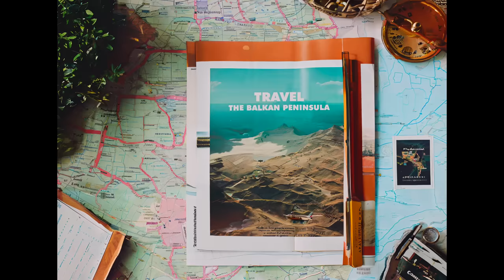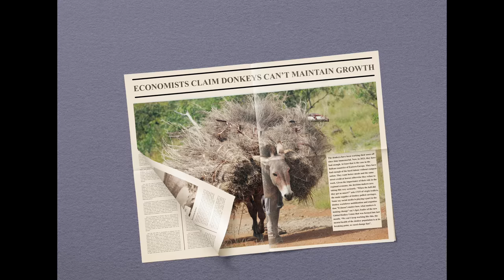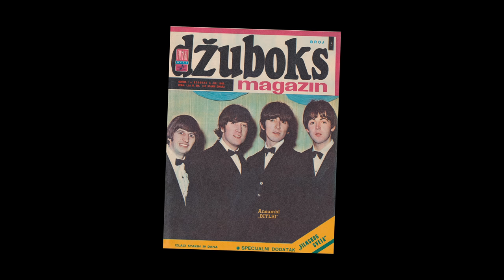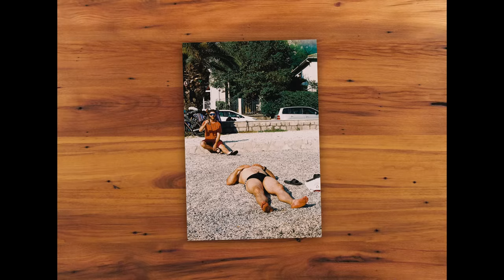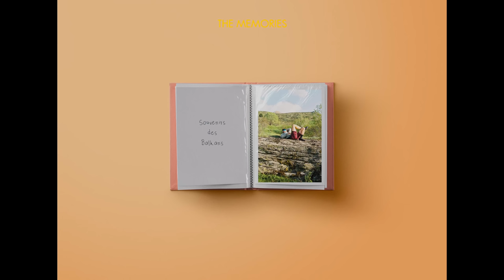The Balkans Mirage: A Journey on Wheels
Four friends set out bikepacking journey through the Balkans. A land of culture and breathtaking vistas that beckoned to be explored on two wheels.

Felix and Nicolas, armed with their cameras, will stop at nothing to immortalize every moment of their bikepacking adventure. Alongside them is Annie, a determined scientist on a quest to uncover the secrets of a most enigmatic species of bats. And then there's Mathieu, who quite frankly, hasn't a clue what he's gotten himself into…

Quatre amis s'élancent dans une aventure à vélo au travers des Balkans: un territoire méconnu, arborant des paysages à couper le souffle qui ne demande qu'à être exploré sur deux roues.

Félix et Nicolas, au cockpit de leur vélo et prêts à tout pour capturer chaque instant de l’aventure à l'aide de caméras, sont rejoints par Annie, une scientifique déterminée à découvrir une rare espèce de chauve-souris. Mathieu pour sa part, n'a bien franchement aucune idée dans quoi il s’est embarqué…

7mesh presents in collaboration with Apidura, Manitonga & HLC - THE BALKANS MIRAGE: A JOURNEY ON WHEELS

directed by Nicolas Bellavance
produced by Felix Burke

Starring :
Nicolas Bellavance
Felix Burke
Mathieu Langevin
Annie Thibault